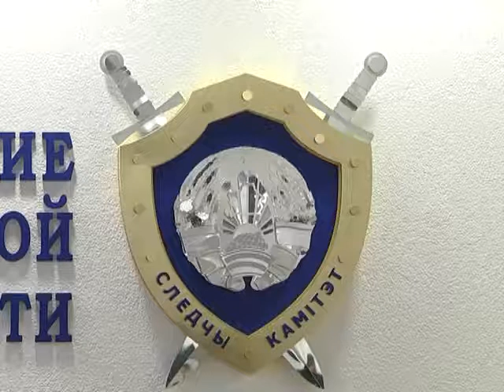В Могилевской области наблюдается рост числа преступлений в сфере информационной безопасности 12 12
В Могилевской  области наблюдается рост  числа преступлений  в сфере информационной безопасности .
Только за сентябрь-ноябрь этого года возбуждено 25 уголовных дел. Следствие обращает внимание, что чаще всего пострадавшие сами виноваты — проявляют беспечность и ведут себя слишком доверчиво, сообщая преступникам свои реквизиты и  личные данные.